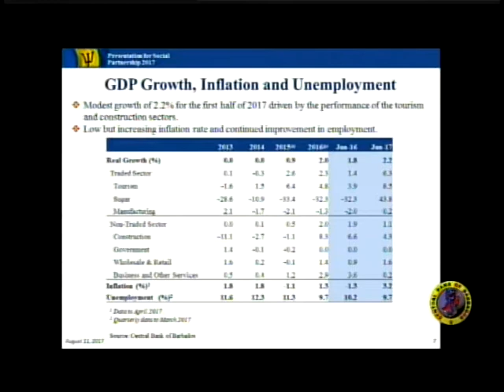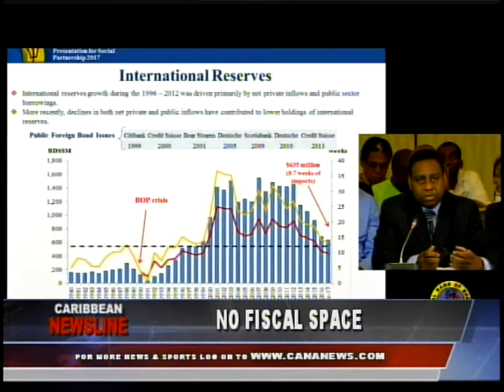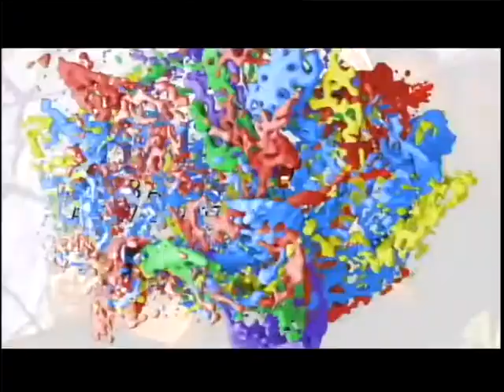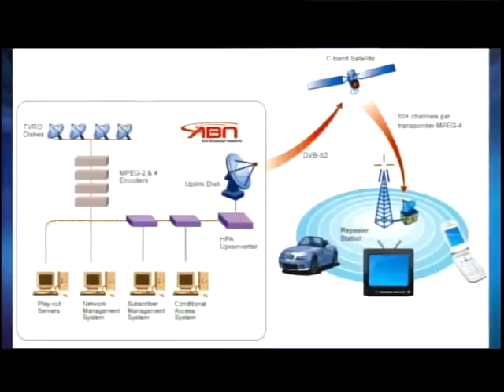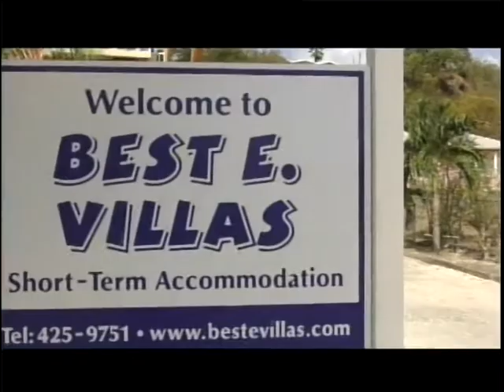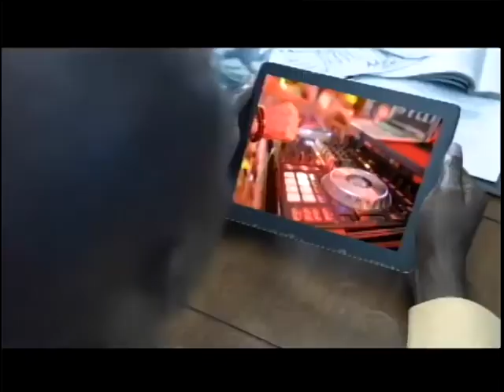Caribbean Newsline Aug 11 2017